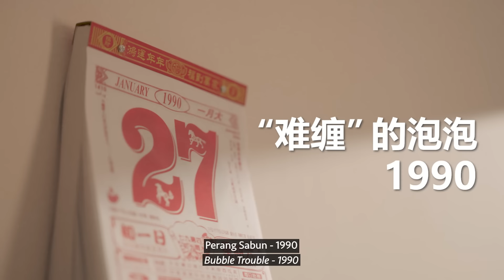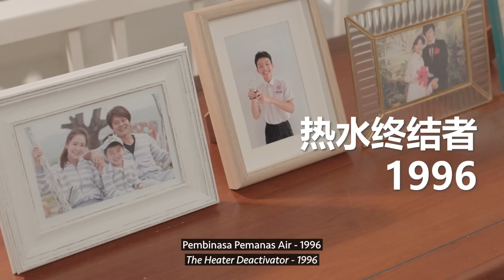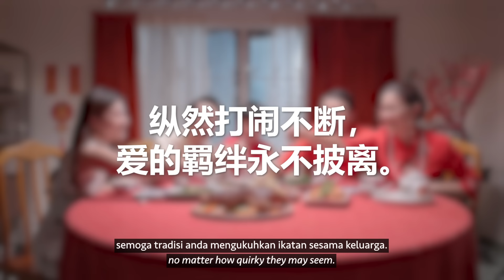Air Selangor Chinese New Year 2024 | Everlasting Traditions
As the Chinese New Year approaches, each family has their own traditions. For the Wong family, it’s a quirky tradition that brings them together every year.

Catch the Wong family uniting in 'Everlasting Traditions'! Available exclusively on Air Selangor's Hydro Hub, hydrohub.airselangor.com, your one-stop content platform for all.

Menjelang Tahun Baharu Cina, setiap keluarga mempunyai tradisi tersendiri. Walau berbeza cara, bagi keluarga Wong, ia merupakan tradisi yang menyatukan mereka setiap tahun.

Ikuti kisah keluarga Wong bersatu dalam 'Tradisi Turun-Temurun' secara eksklusif di Hydro Hub Air Selangor, hydrohub.airselangor.com, platform kandungan sehenti untuk semua.